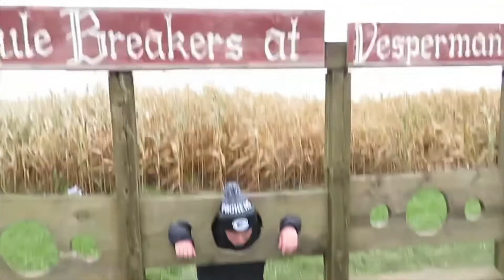GETTING LOST IN A CORN MAZE??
Jared & I went to a Apple orchard/pumpkin past this weekend..it was much colder than we anticipated..it was worth it though.